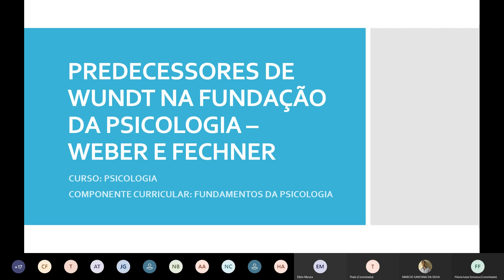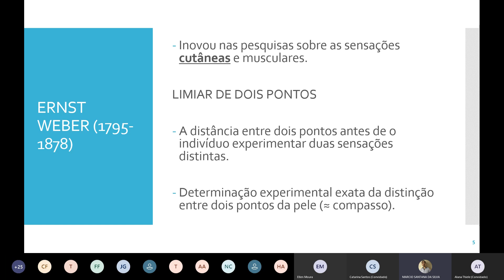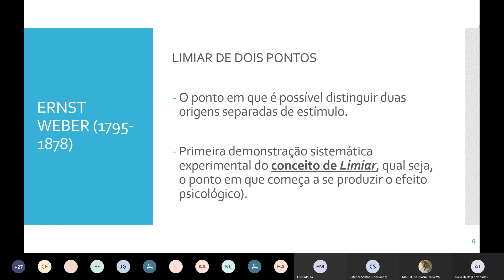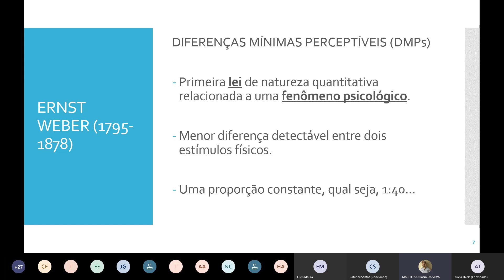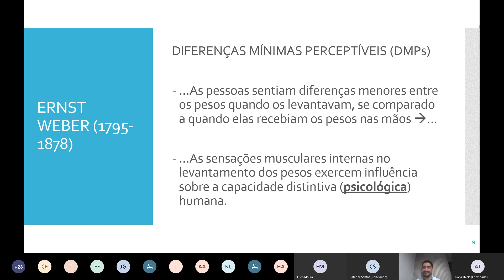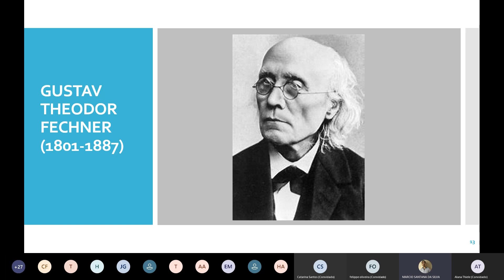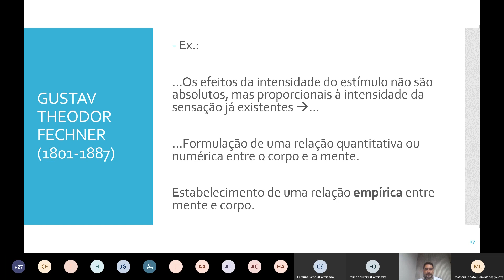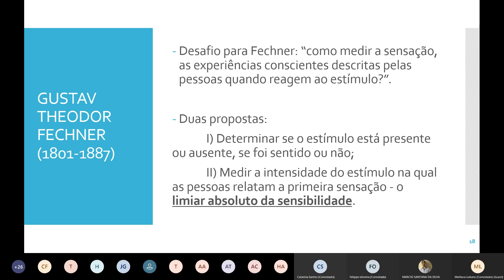Fundamentos Psicologia Aula 14 Setembro Weber e Fechner Parte I